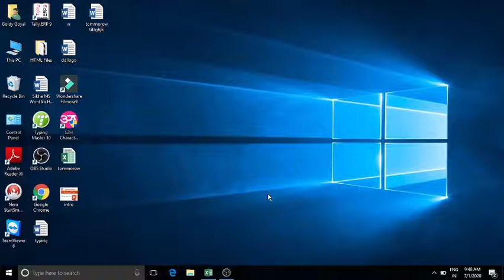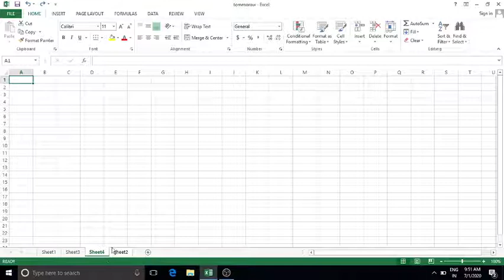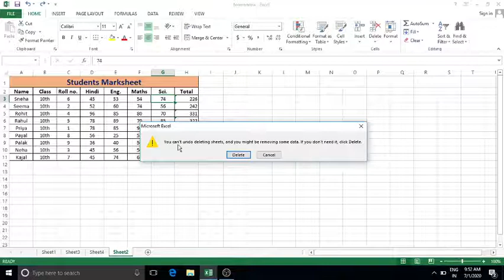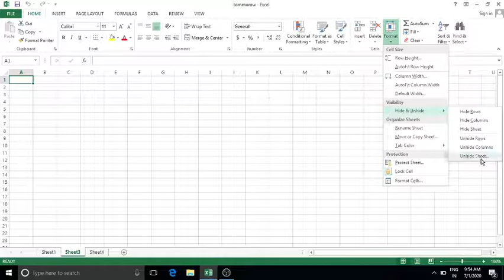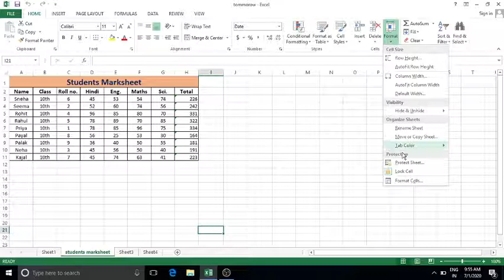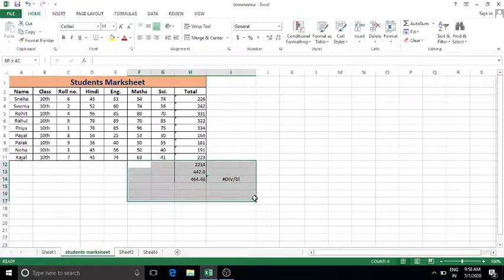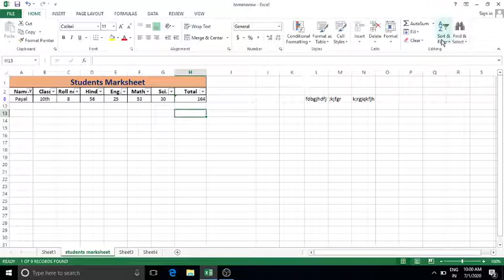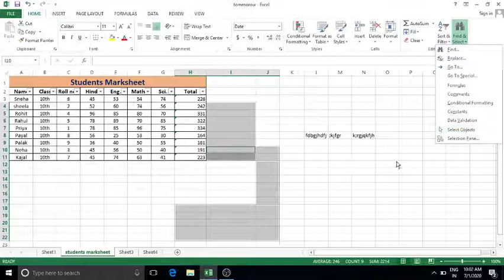Cell and editing block in excel| home tab me cell, editing block| ms excel home tab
Hello Friends
I am Goldy Goyal. A way to success. Success by Education.

Is video me ms excel ka home tab ke bare me btaya gya h. ms  excel ke home tab ke cell block and editing block full explaination ke sath btaya gya h. I hope apko smjh ayega.

1. How to insert cell, row, column, sheet
2. How to delete cell, row, column, sheet
3. How to resize cell, row, column
4. How to hide, unhide, row, column, sheet
5. How to protect sheet
6. How to sort data
7. How to apply formulas